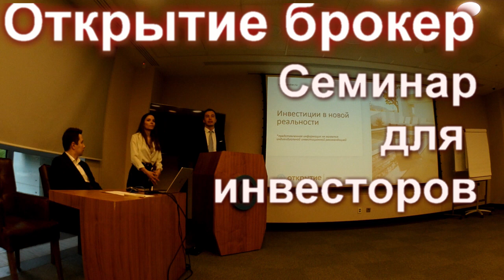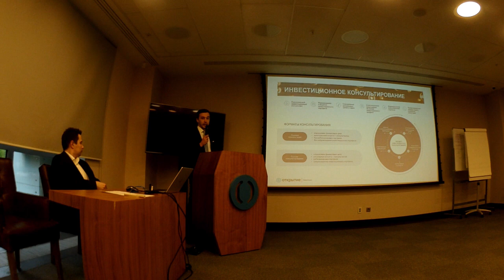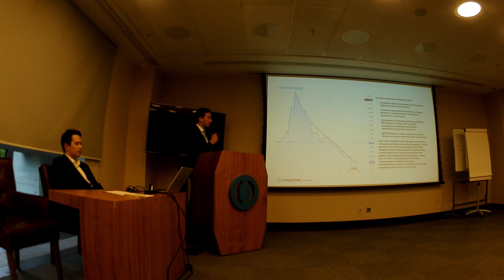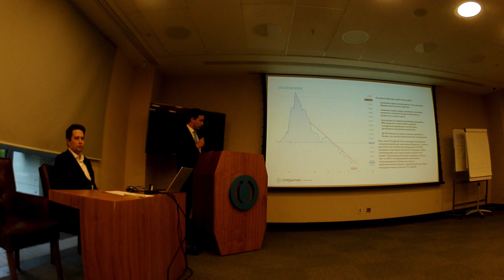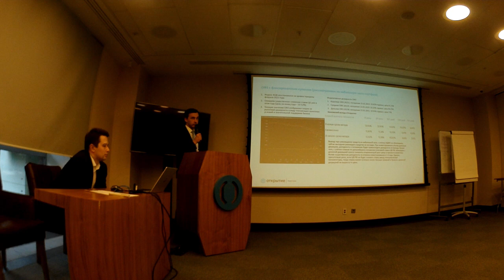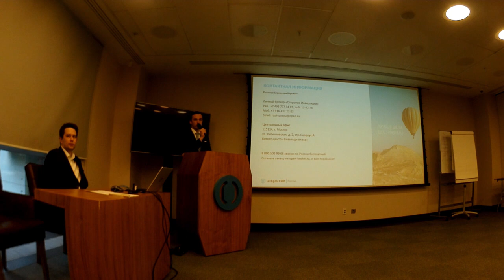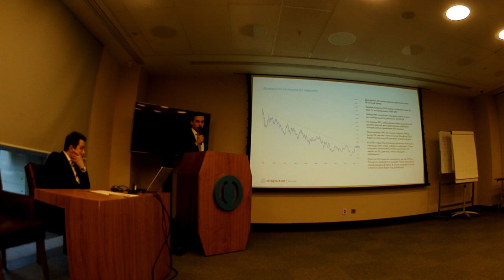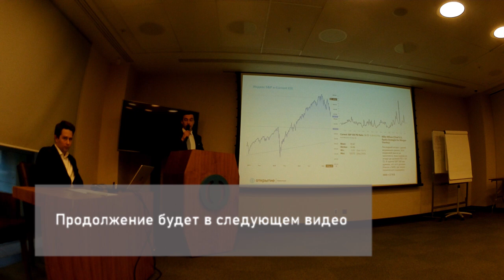Эксклюзивная съемка с семинара в Открытие брокер. Текущая ситуация и ответы на вопросы инвесторов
24 мая Открытие брокер провело встречу с инвесторами, на которой представили видение текущей ситуации, перспективы, предложили новые инвестиционные продукты и ответили на многочисленные вопросы.
Что будет с курсом доллара? Когда рубль закончит укрепляться? Что будет с российскими активами? Что будет с американскими активами? Когда можно будет торговать акциями иностранных компаний? Когда Евроклир (Euroclear) разблокирует доступ?